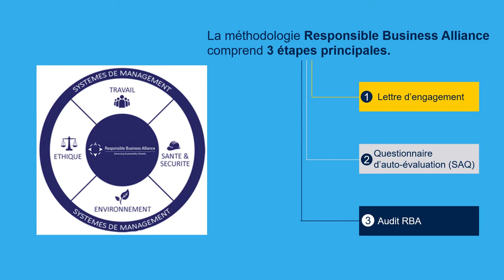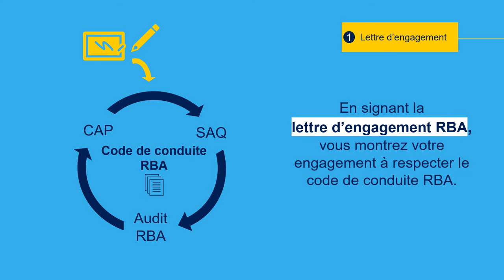STMicroelectronics: Responsible Supply Chain (French version)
"Approvisionnement responsable:
In this video, you can see how ST is committed to partnering with suppliers who share its values of respecting people and driving business with integrity and excellence.